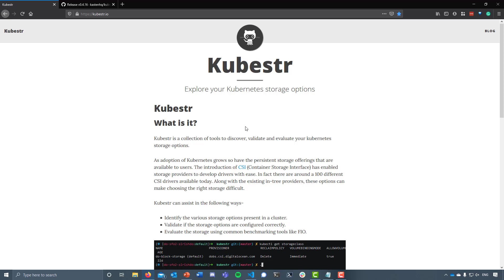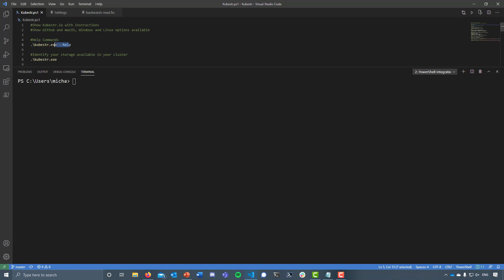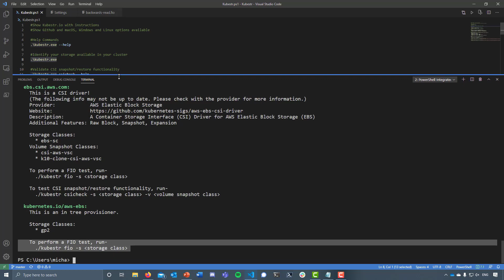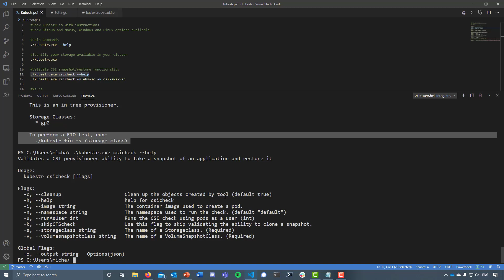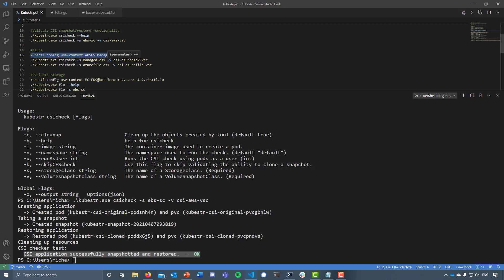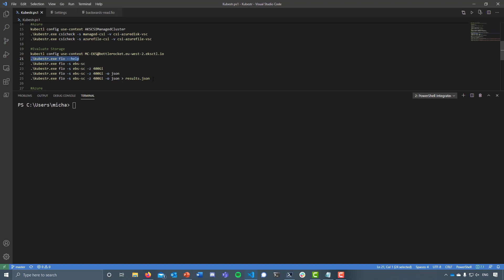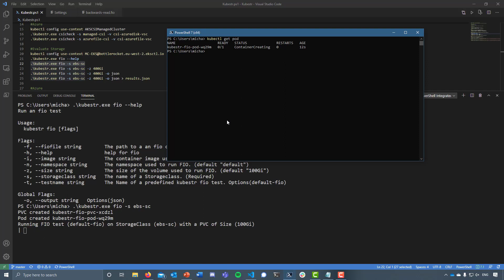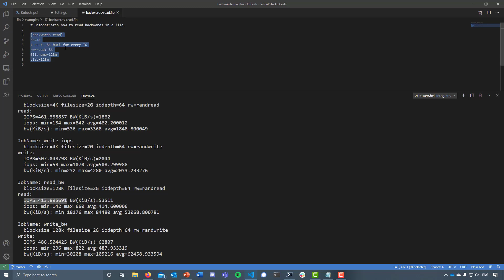Introducing Kubestr: a new way to benchmark your Kubernetes storage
Benchmarking storage is not a new concept, this has been happening on storage for a long time. But have we overlooked the benchmarking capabilities or at least the ease in which to achieve this in a cloud-native, container-based, Kubernetes landscape?

There has been a rise in stateful workloads and support around persistent storage in Kubernetes is improving. Now we can take our traditional workloads such as SQL Server, Oracle and SAP alongside our data stores for microservices with the same storage system for MongoDB, Cassandra, Redis, MySQL and PostgreSQL. With each of these stateful applications having different performance requirements, it becomes necessary to benchmark the storage backing this Persistent Volume.

The CSI (Container Storage Interface) is the standard for creating custom components to work with data storage. This has enabled many more storage vendors to adopt their platforms to the cloud-native approach and offerings.

All of this is great, but how do we ensure that the right datastore is used to achieve the performance required for our microservices running these stateful workloads?

Kubestr can assist here in three ways:
·        Identify the various storage options present in a cluster.
·        Validate if the storage options are configured correctly.
·        Evaluate the storage using common benchmarking tools like FIO.